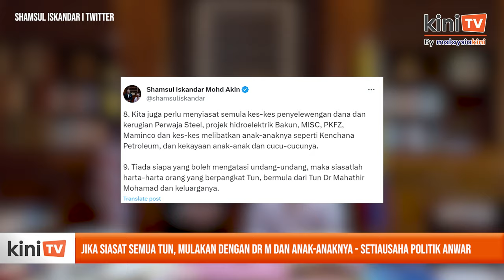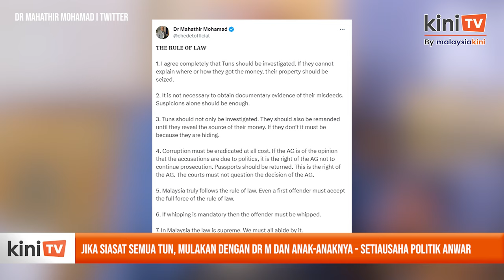'Jika siasat semua Tun, mulakan dengan Dr M dan anak-anaknya'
Setiausaha Politik Kanan Perdana Menteri, Shamsul Iskandar Md Akin mencabar Dr Mahathir Mohamad membenarkan siasatan SPRM ke atas dirinya sendiri termasuk anak-anaknya.

Shamsul mengulas kenyataan Mahathir yang menggesa kerajaan menahan reman semua yang memegang gelaran Tun, jika mereka tidak mendedahkan sumber kekayaan.

Dalam satu kenyataan di media sosialnya, Shamsul berkata kenyataan bernada sindiran Mahathir  menunjukkan “kesombongan sikapnya”.